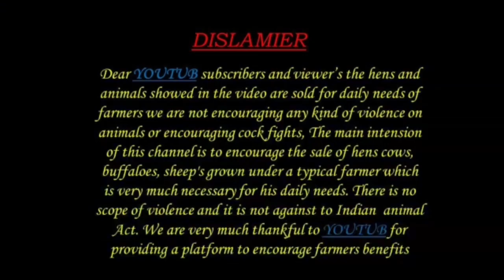16లీ పాలు ఇచ్చే ముర్ర గేదెలు 9346082188 murra buffaloes